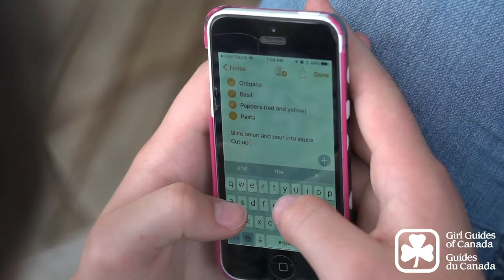Girl Guides of Canada - Vancouver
Julie Nowell and her daughter Amy talk about what it means to be a girl, and how important the Girl Guides is for empowering young women